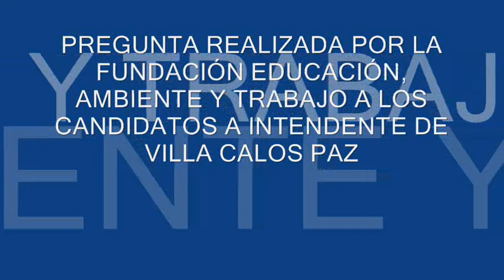CANAL FUNEAT PREGUNTA EFECTUADA A CANDIDATOS EL DÍA 18 DE JUNIO DE 2015 - SEDE COOPI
CANAL DE LA FUNDACIÓN EDUCACIÓN AMBIENTE Y TRABAJO promoviendo la Educación, la Ecología y la Ergonomía en la sociedad de la provincia de Córdoba - República Argentina. Este jueves 18 de junio a las 20 hs los candidatos a intendente por Villa Carlos Paz presentarán en la sede central de la Coopi (Moreno 78) sus ideas y propuestas de gobierno para el período 2015 – 2019. La entrada será libre y gratuita y el evento será transmitido en vivo y en directo por VillaNos Radio 100.7.

En el mes de su 52 aniversario la Cooperativa Integral invita a todos los vecinos interesados a participar del espacio Palabra de Candidato 2015.

Los ocho candidatos han sido invitados para exponer en primer lugar sobre servicios públicos, planificación urbana y ambiental y luego sobre un tema libre a su elección. Obviamente habrá espacio para preguntas por parte de los asistentes que serán por escrito y organizadas por los coordinadores de la actividad a fin de evitar repeticiones y optimizar el aprovechamiento de las mismas.  DEL SITIO IMÁGENES DE LOS CANDIDATOS DEL SITIO